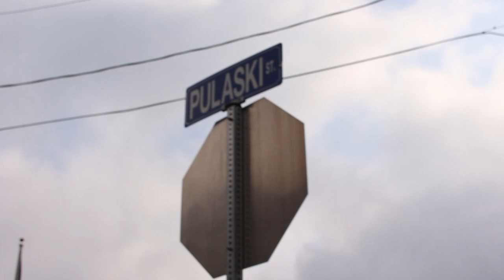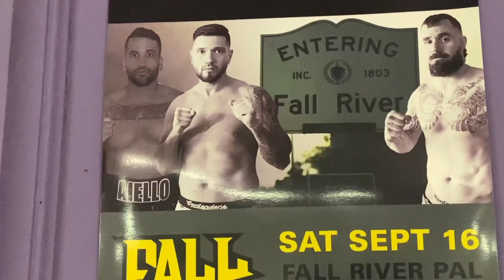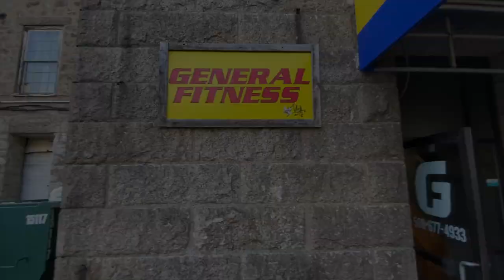Kyle Cusick - Road to Redemption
A documentary on Kyle Cusick as he prepares to face combat sports veteran, Johnny Kim, in a main event boxing fight at the Police Athletic League in Fall River, MA on September 16th.